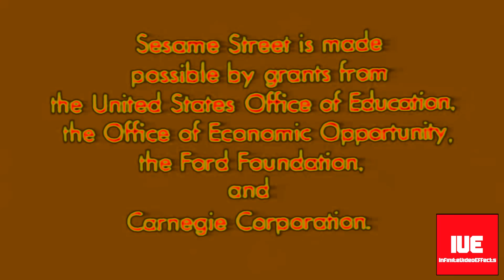NET 1969 in Hypnotoad Major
Credit to new effect from Jayden Galipo,
I was need help, because got all 2 u